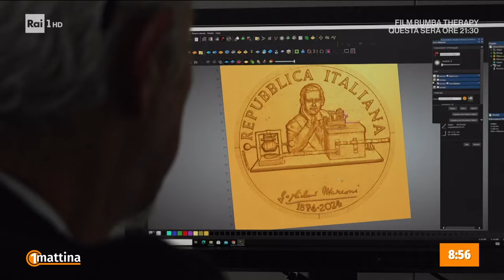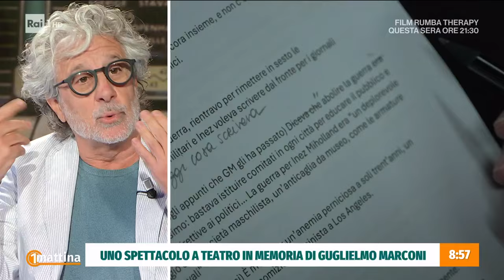100 anni radio e 150 Marconi - Unomattina 02/10/2024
- Nell'epoca dei social e della rivoluzione digitale c'è un mezzo di comunicazione che non passerà mai di moda… la radio! In occasione dei cent'anni dalla prima trasmissione radiofonica in Italia, il Ministero dell'Economia e delle Finanze, il Poligrafico e la Zecca dello Stato hanno dedicato una moneta a questo immortale strumento e al suo inventore: Guglielmo Marconi, uno dei più grandi inventori del nostro Paese.
Rebecca Vespa Berglund ha assistito per noi alla sua coniazione. E proprio a colui che ha posto le basi per la telegrafia senza fili, padre della radio, è dedicato lo spettacolo del regista Leonardo Petrillo. Guglielmo Marconi sarà celebrato, a Roma, il 6 ottobre. In cosa consiste la serata?